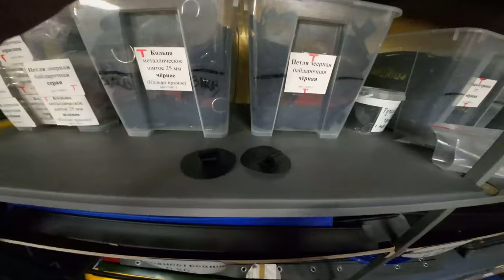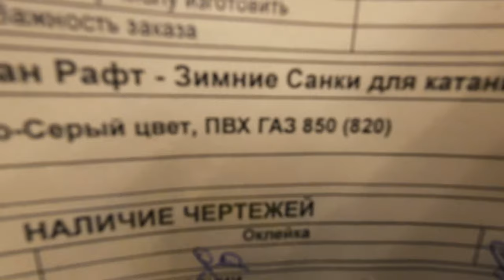Новости завода Time Trial. Новые модели, новые идеи.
Очередная небольшая пробежечка по заводу.
Рассказываем про новые разработки:
- Байдарка Вега с самоотливом
- Моторная Вега
- Новая рыболовная сверхлёгкая лодка, или распашной пакрафт.
А также можете увидеть спонтанную идею, которая родилась случайно  - при виде стандартного зимнего аттракциона.

Присоединяйтесь к нам в Телеграме - Клуб Владельцев Лодок Тайм Триал! Там много полезного и интересного!